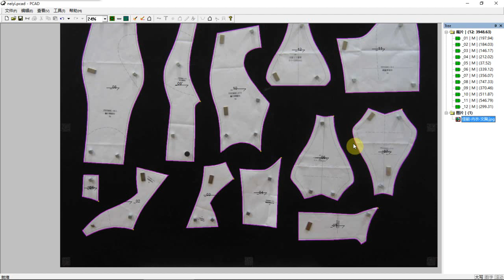Qinghe camera input software generates all samples with one click